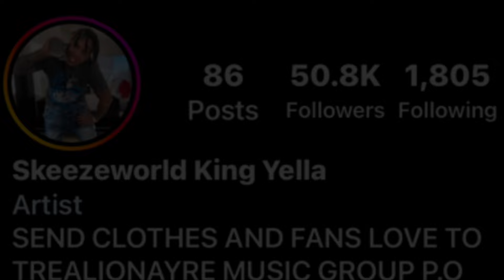King Yella responds to king lil Jay sayin me & fyb j mane started his rainbow 🌈 rumor 😬